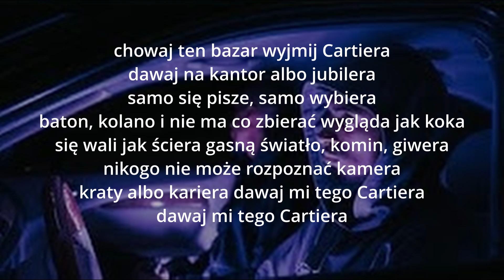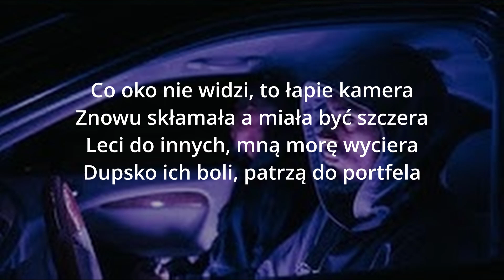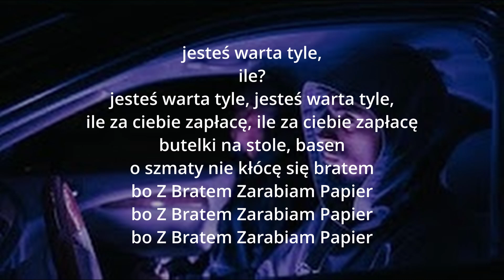Alberto feat. Josef Bratan - Z Bratem Zarabiam Papier (Official Video) TEKST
Miłego dnia!